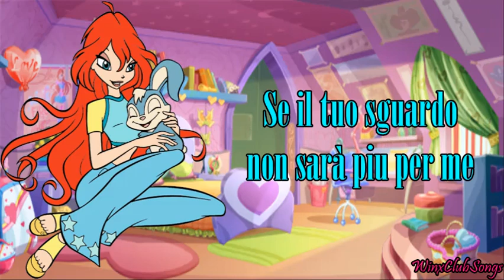Winx Club 1 - Mi Manchi [Lyrics]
Winx Club, Season 1 - Mi Manchi

Lyrics Video